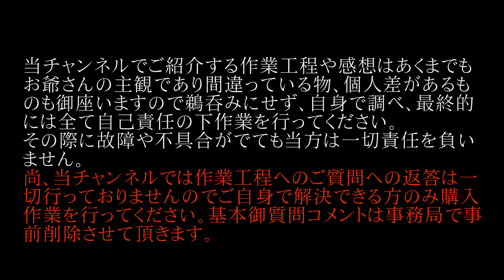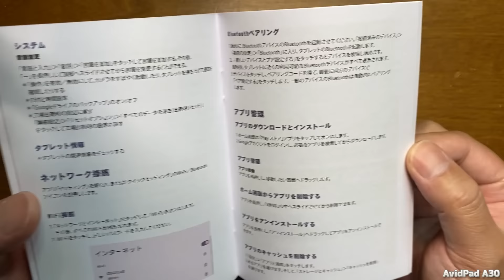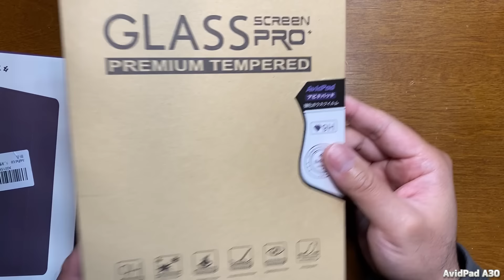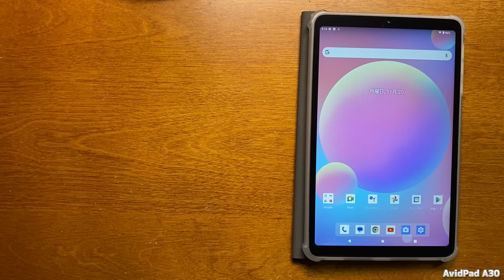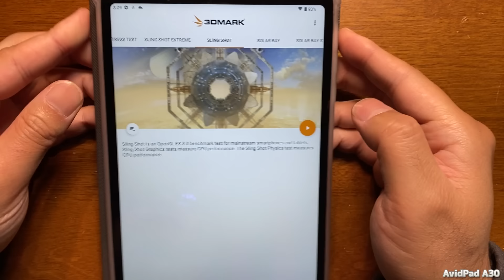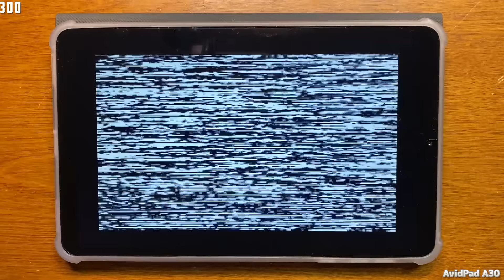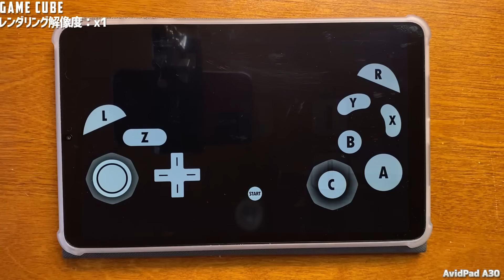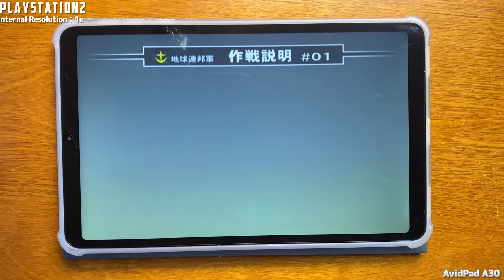AvidPad A30 Andoroid13 コミックサイズのミニタブレット 実機徹底感想レビュー WideVine L1でアマゾンプライムビデオもHD画質で視聴可能！限定クーポン情報アリ！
AvidPad A30：
クーポンコード：I4YZHFAS
AvidPad A30（黒）：
クーポンコード(黒)：avidpadA30
※クーポンは１１月３０日までですのでお早めにどうぞ！

専用保護シール：
専用ケース：

8.4インチというコミックサイズなのにFHD画質のAvidPad A30をご紹介。皆さんが一番気になるWideVineセキュリティレベルはL1でアマプラビデオがHD画質できっちりと見れます！
SOCもT606搭載でスイスイ動きます。
お爺さん所限定クーポンとアマゾンクーポンを併用すればこのタブレットが何と14000円台で購入できます期限付きなので欲しい方はお急ぎになってください！